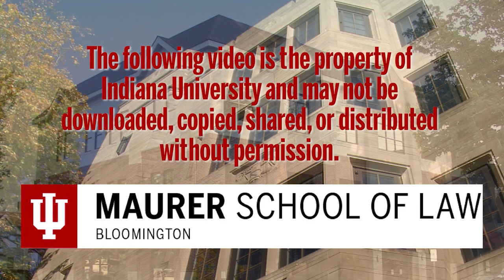Linda Greenhouse - What’s Happened to the Supreme Court?: Reflections on 45 years of court watching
Linda Greenhouse is a Clinical Lecturer in Law and a Senior Research Scholar in Law at Yale Law School. She covered the Supreme Court for The New York Times between 1978 and 2008 and continues to write regularly for the newspaper’s Opinion pages.